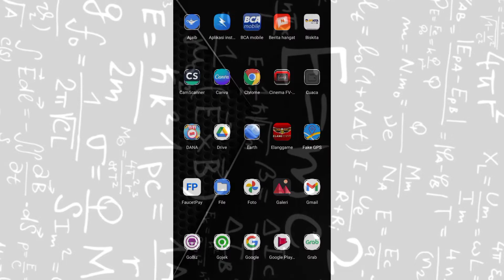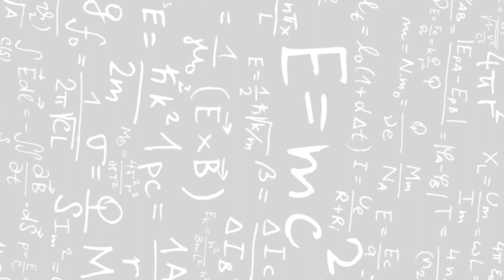Lihat lebih dekat harimau Via Google AR | animasi reality 3D animal with Google AR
Lihat Lebih Dekat Singa Lewat Google AR
Google Berikan Fitur Animasi Reality (Google AR) cara membuat animasi 3D Buaya menggunakan Google Ar Feature.
google terus mengeluarkan inovasi nya melalui website resminya dengan mengembangkan fitur Animasi Reality yang bisa anda gunakan untuk sebuah content.
Google merupakan salah satu platform yang selalu memberikan tips dan trick untuk kita pengguna
dan pencari sesuati di halaman google.
semoga Google terus berinovasi dan memberikan pelayanan yg maksimal untuk para pengguna media digital terus menerus